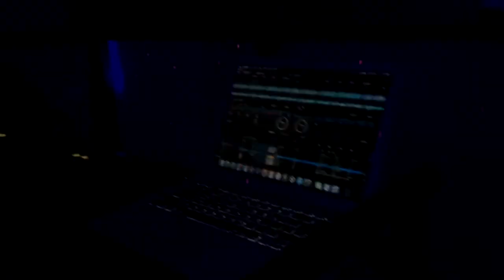dj pjAnO & Arnie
Studio Muzyki Rozrywkowej i Filmowej
JANUSZ CYZIO prezentuje:

Jest to duet, który zapewni profesjonalną
obsługę muzyczną imprez, takich jak:
wesela, bale sylwestrowe, studniówki, komersy, eventy firmowe itp.